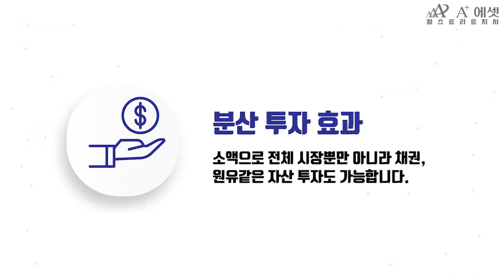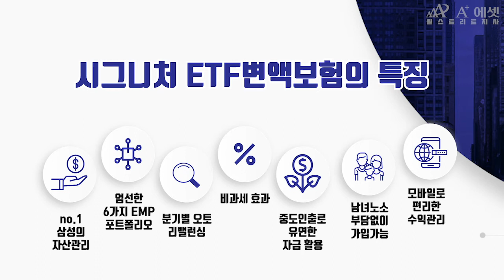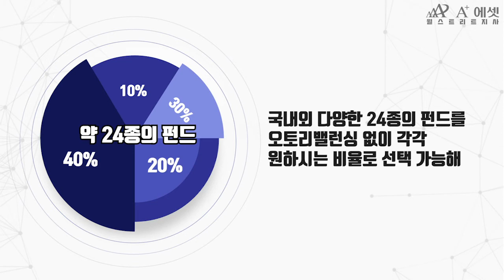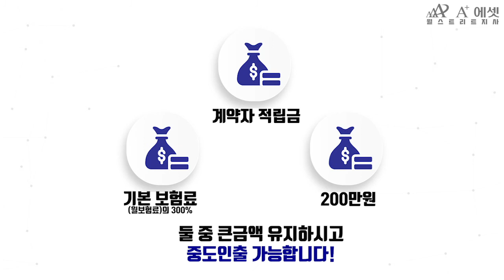ETF 상품 활용방안 (BNP 파리바 카디프 생명 )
"계란을 한 바구니에 담지 말아라." -해리 마코위츠

삼성 자산운용의 투자자문으로 구성된
AI 오토매틱 EMP 전략의 ETF 포트폴리오 투자!
BNP 파리바 카디프 시그니처 ETF 변액연금보험.

마켓 타임이 중요한 것이 아니라 마켓인 타임이 중요합니다.
빠른 상담 문의는 영상 속 마지막 프로필로 문의해주시면 친절히 상담 드리겠습니다. ^^*